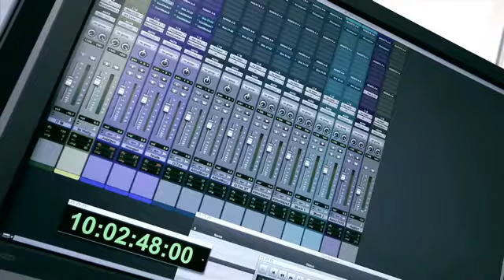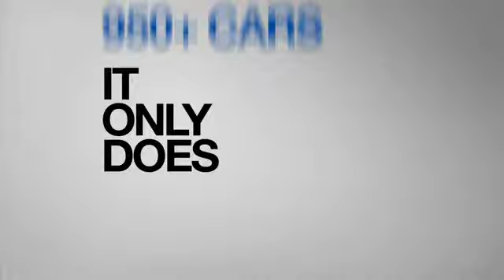Gran Turismo 5